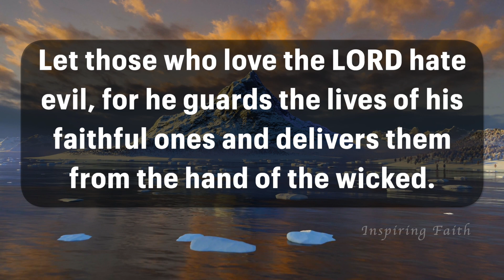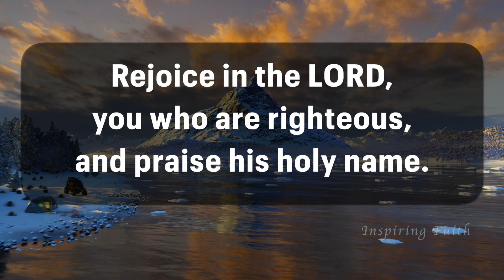Psalm 97 - A Song of Praise to the Sovereign Lord | Inspiring Faith Series | NIV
Welcome to Inspirting Faith.
Your spiritual sanctuary on YouTube. Immerse yourself in a sacred space where prayers, inspiring Bible verses, and soothing Psalms come together. 🙏✨